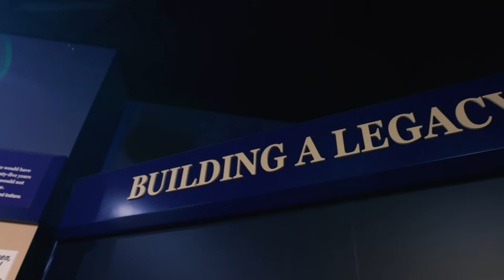Negro Leagues Baseball Museum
Images provided on this website are for personal, non-commercial use. Republication, retransmission, or reproduction of such images is strictly prohibited.

Video Produced By: Guild Content Agency, Kansas City MO